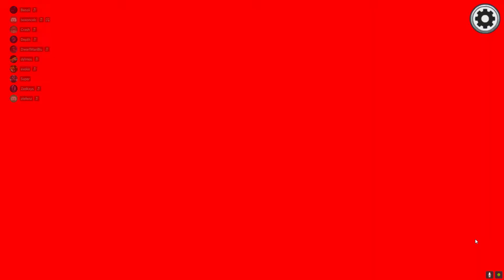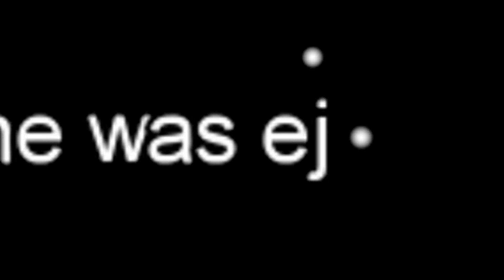My BEST Imposter win on Among Us...